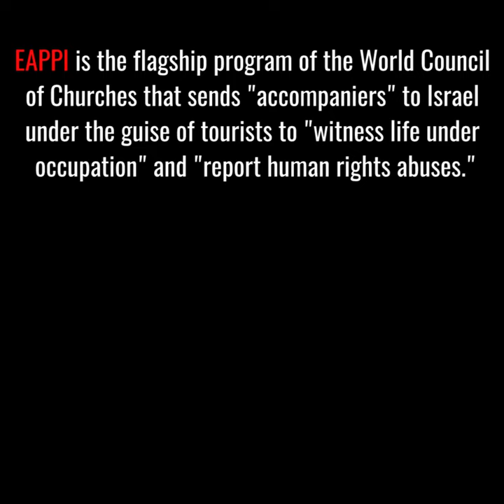Anti-Israel EAPPI Activists Don't Like Being Filmed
Members of the anti-Israel European organization, EAPPI, roam around Israel looking for ways to slander Israel and harass IDF soldiers.

They love filming and harassing soldiers, but they weren’t so happy to be filmed themselves!

EAPPI, the flagship program of the World Council of Churches, is funded extensively by foreign governments. After staying in Israel for three months under the guise of tourists, their members return home and use their "first-hand experience" to slander Israel, call it an apartheid state, and even promote BDS.

This is what we're up against, and that's why we need your support.